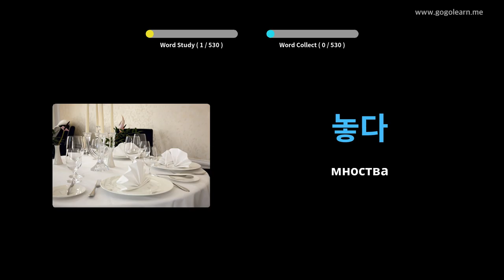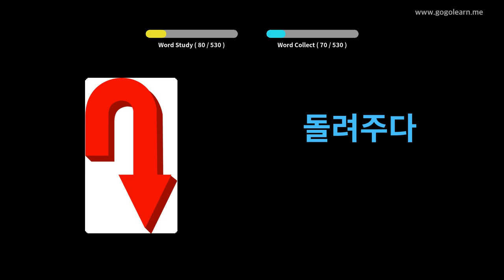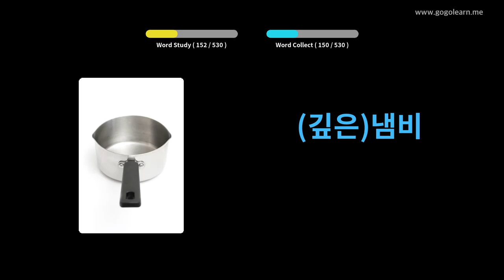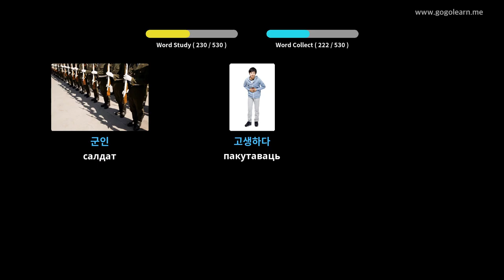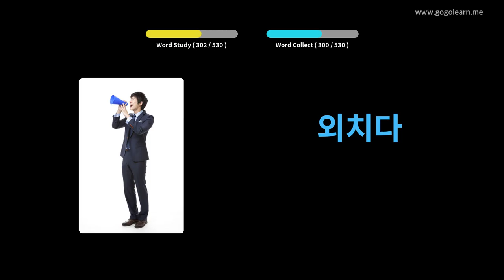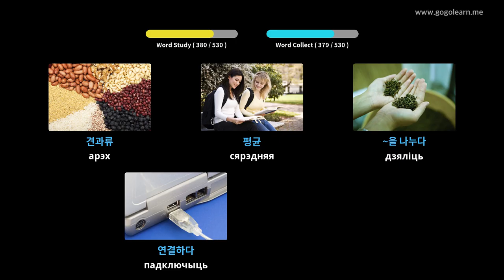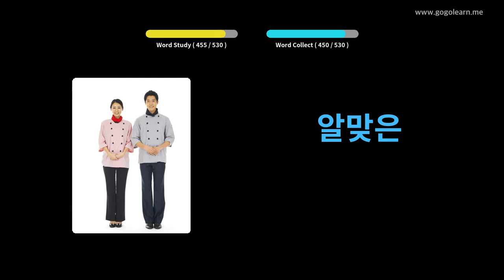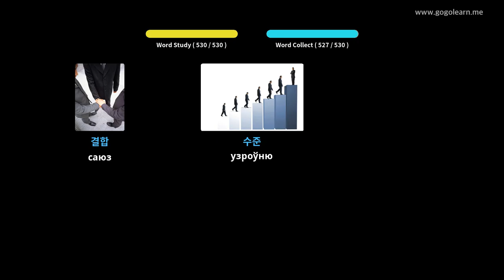Карэйская лексіка базавай сярэдняй школы | Golearn